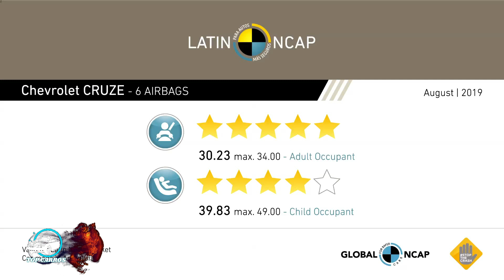Novo Chevrolet Cruze 2020 recebe 5 estrelas no Latin Ncap | Top Carros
Novo Chevrolet Cruze 2020 recebe 5 estrelas no Latin Ncap: O Latin Ncap divulgou os testes de segurança realizados no novo Chevrolet Cruze, que recebeu nota máxima sendo 5 estrelas para adultos e 4 estrelas para crianças, superando a avaliação realizada em 2018.

ASSISTA TAMBÉM:
Novo Chevrolet Cruze Premier 2020 chega ao Brasil com Wi-Fi 4G